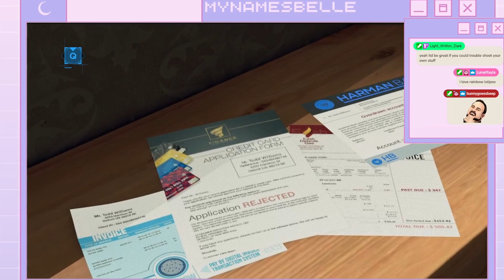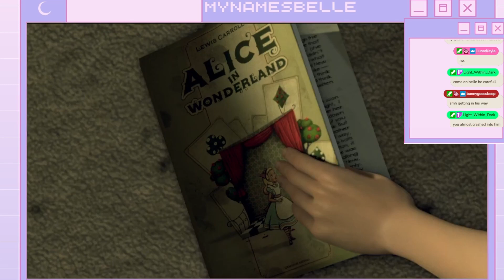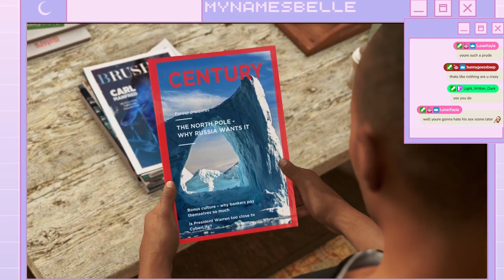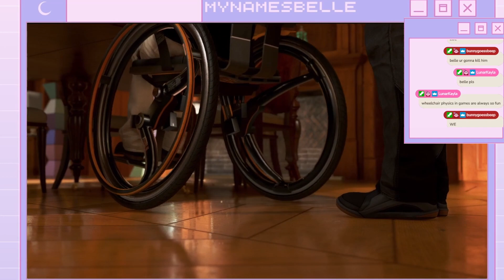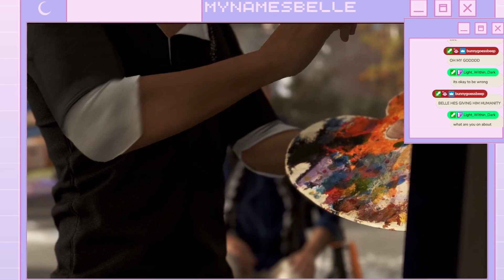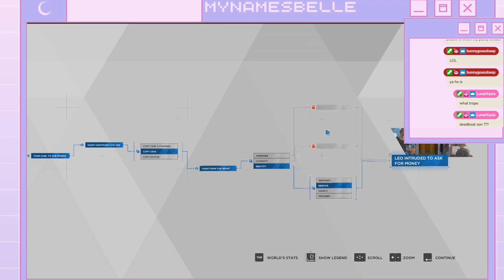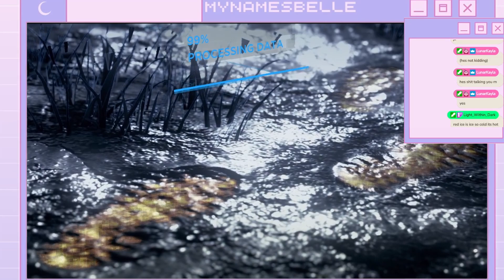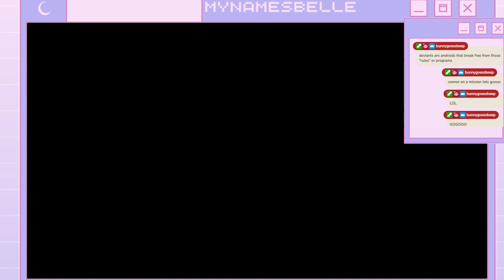Insulting the Artist is my Job | Detroit: Become Human #2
Welcome back to Detroit: Become Human! In this episode, I yell at an old man because I don't like abstract art !! I'm sure other stuff happens like, oh I don't know, an android putting things in his mouth that he shouldn't! Hope you enjoy :D

⛧*┈┈┈┈‹୨♡୧› ┈┈┈┈*⛧⋆
Socials